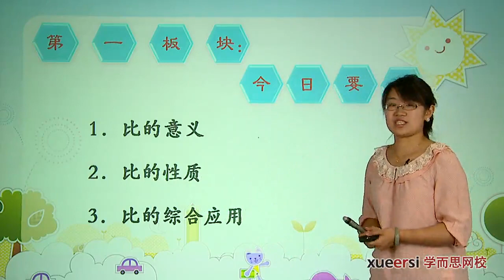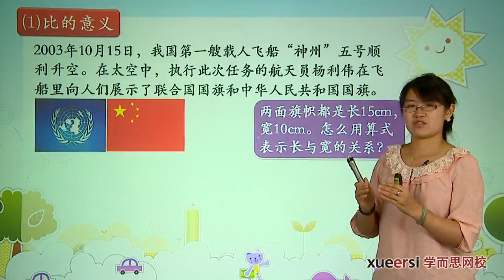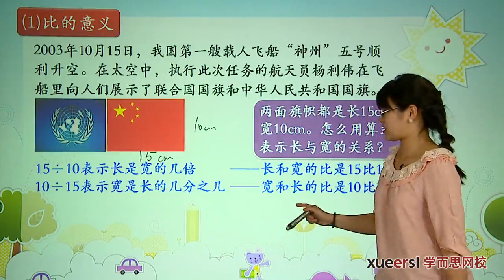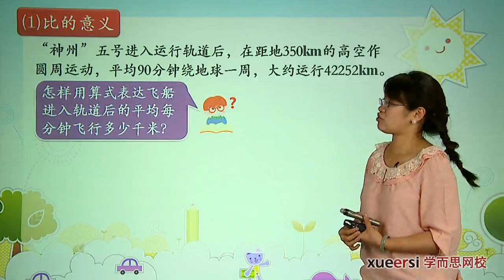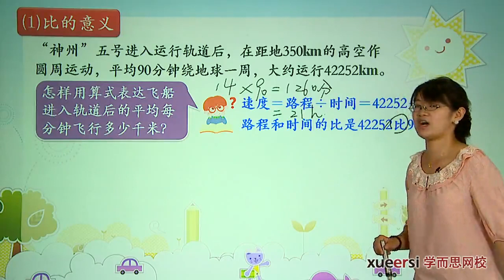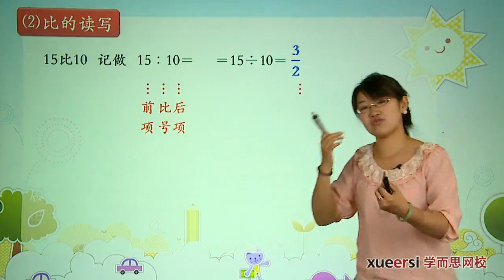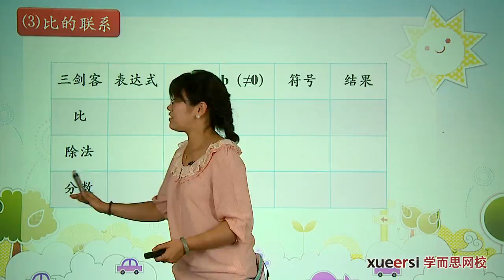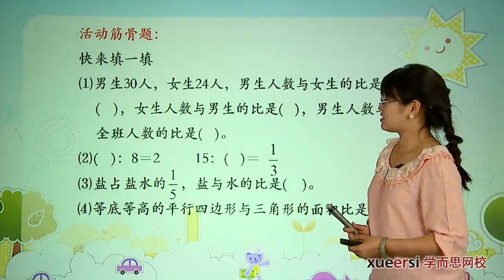学而思 六年级 比的认识与应用知识点